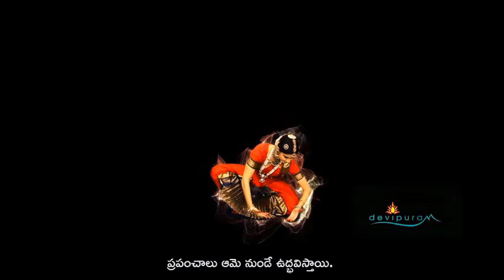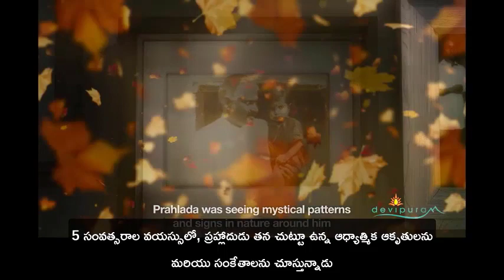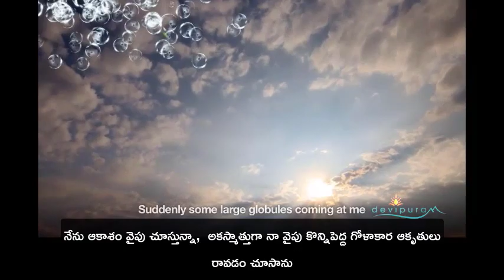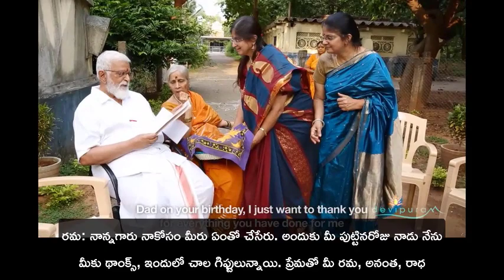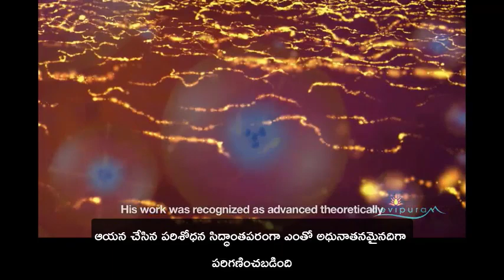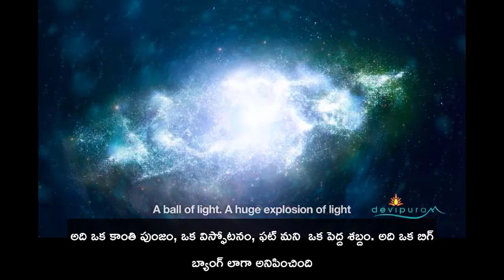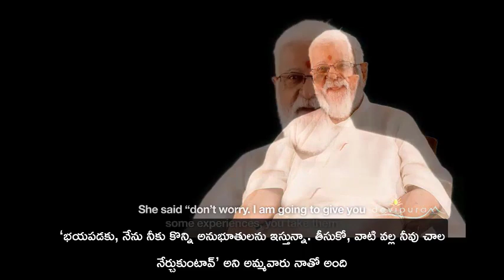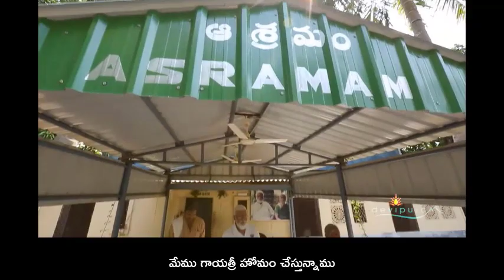అణువిస్పోటనశక్తి నుండి అమ్మ ఆలింగనం - ప్రపంచ శాంతిI దేవీపురం శ్రీ అమృతానంద అపురూప ప్రయాణం-భాగం 1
ఒక TIFR అణు శాస్త్రవేత్త ను ఆధ్యాత్మిక మార్గం లోకి సాక్షాత్తు బాలా అమ్మవారే  మలచిన వైనం. 108' X 108' X 54' పరిమాణం  నిర్మించిన శ్రీ యంత్ర మహా మేరు సౌధం, ఒక అపురూప దృశ్య కావ్యం. ఇక్కడ శ్రీ శ్రీ శ్రీ  రాజ రాజేశ్వరి దేవి మూలవిరాట్, తమ 108 ఖడ్గమాలా పరివార దేవతలతో కొలువై వున్నారు.
ఎక్కడా లేనటువంటి ఖడ్గమాలా దేవతా స్వరూపాల అద్భుత రూపకల్పన వీక్షించండి. తెలుసుకోండి అబ్బుర పరిచే  విషయాలు.
పుణ్య  గురు దంపతులు శ్రీ అన్నపూర్ణాంబ సహిత శ్రీ అమృతానంద నాథ సరస్వతి 'దేవీపురం' ను  ఒక సాధన క్షేత్రముగా తీర్చిదిద్దారు.
About Guruji Amritananda
Sri Amritananda Natha Saraswati (Dr. Prahlada Sastry) (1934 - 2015) is a respected nuclear physicist who, after having received life-changing vision of Bala Tripura Sundari, left his prestigious job of 23 years at Tata Institute of Fundamental Research (TIFR) to become a SriVidya Upasaka and Guru. He was chosen by Devi to build the world's only temple in the form of a 3 dimensional Sri Yantra, at Devipuram 35kms from the city of Visakhapatnam. The Sri Yantra Maha Meru has images of all the Khadgamala Goddesses which one can worship and interact with directly. The Kamakhya Guru Peetham is a sacred place at Devipuram where Guruji had many darshans of and received ancient teachings from Goddess Kamakhya. At Her behest, Guruji made the teaching of Sri Vidya an essential part of his mission and strongly believed that everyone regardless of caste, creed, religion, nationality or gender should have access to this Vidya. He left no stone unturned in demystifying the complex rituals, creating easy formats for everyone to understand and practice. Guruji also started many social empowerment programs to help society at large. With numerous loving disciples all over the world, Guruji and his wife, Srimati Annapurnamba (lovingly known as Guruji Amma) have dedicated their lives to the service of the people. In October 2015, Guruji merged with the Divine Mother leaving behind a great legacy.
Sri Vidya Courses & Digital Repository
Throughout the year, Devipuram offers number of courses on Sri Vidya. You can get acquainted with the courses description and the schedule at the following For those interesting in pursuing a serious commitment to knowing more about Devi and may like to take the Beginner’s Course.
If you are interested to join, please fill the form at this
and more info will be shared with you. All the best in your learning journey.
 This Forum envisions bringing together worshippers of the Divine Mother and engaging in meaningful dialogue to further the knowledge and practice of Śrī Vidyā. With the blessings of Sahasrākṣī Devī, Guruji Amṛtānanda and Annapūrṇā Amma, disciples and volunteers from across the World are collaborating and contributing to make this forum a place to learn, share and transform.